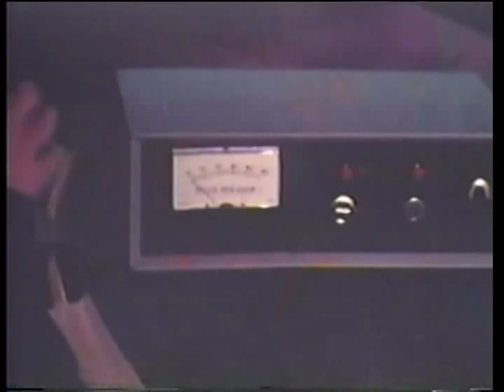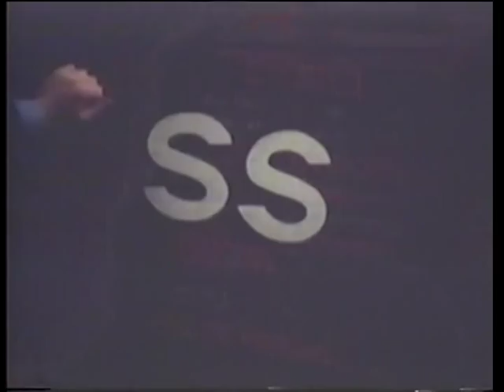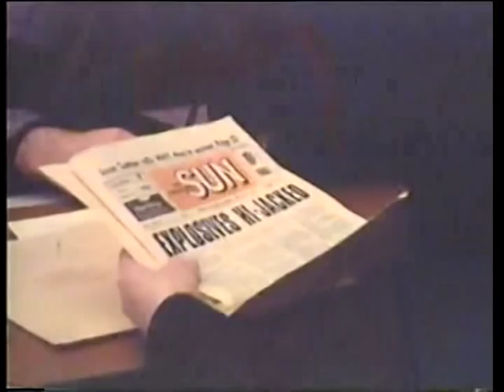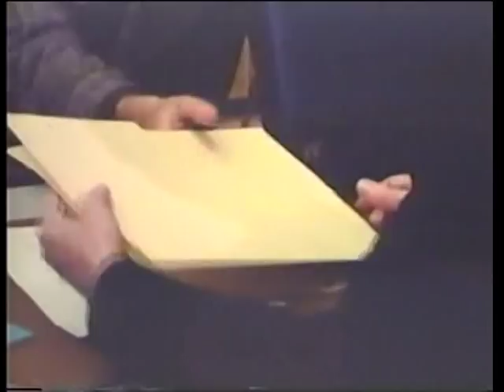The Collaborators 1974 TV series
William Shatner guest stars on CBC series "The Collaborators", a crime drama starring Michael Kane, Toby Tarnow, Les Carlson and Lawrence Benedict.  Kane would later be replaced by Donald Pilon.   This 1974 episode also features veteran character actor Doug McGrath.